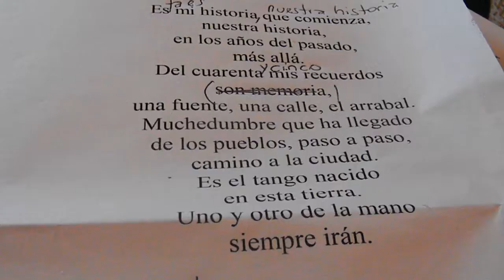ACTO 1 ESC 2 Nro 2 NICOLAS Nuestra Historia TANGO cancion OPERA DEL 17